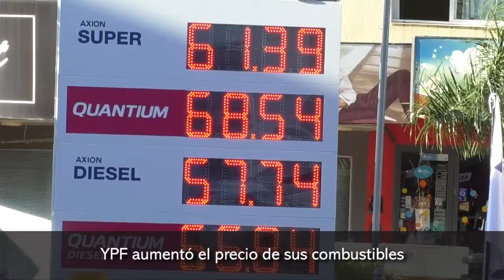YPF aumentó el precio de sus combustibles en Posadas